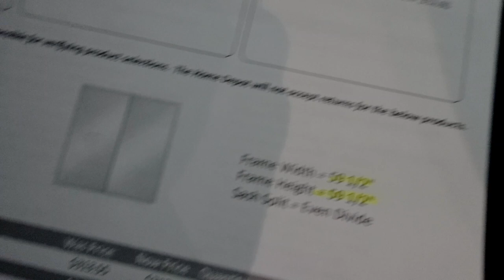Leave It Up To Daddy To Save The Day!!!!! | Minnie's VLOG 1234